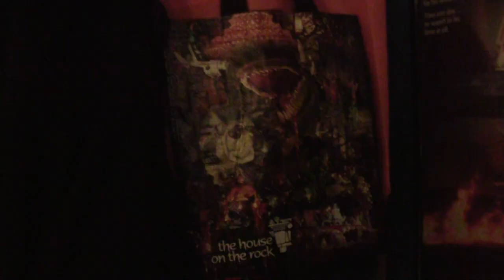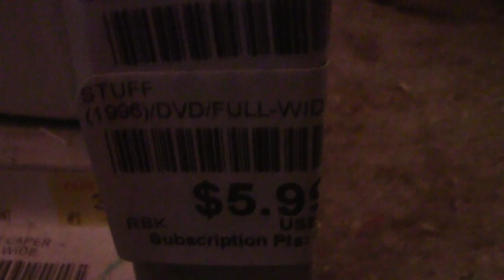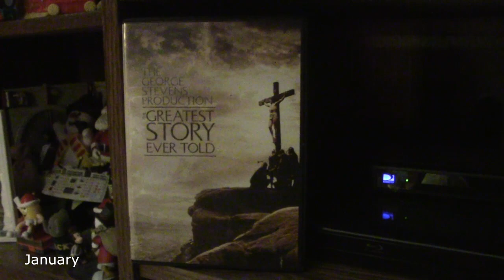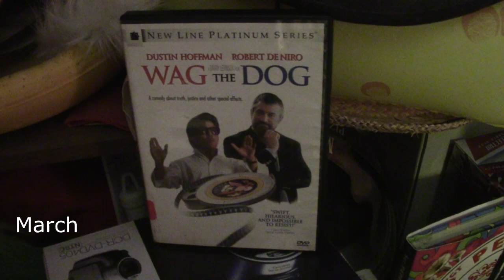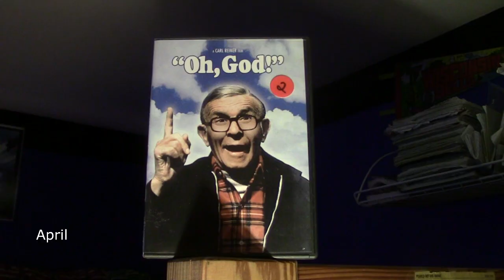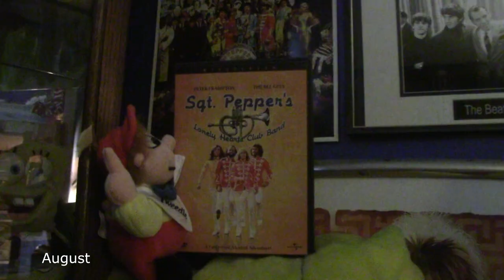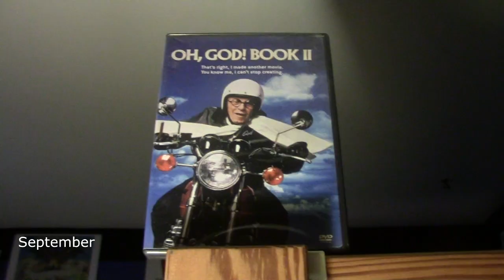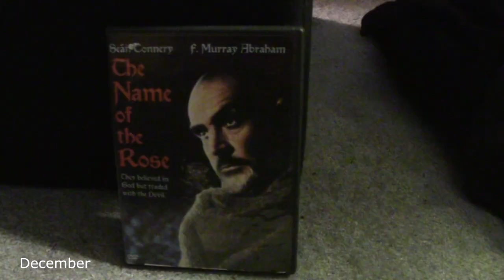DVD/Blu-Ray Collection: 2022 Update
My annual update of my home media collection

January
Wild at Heart, Continental Divide (FYE, Gurnee Mills)
Blue Velvet (Happy 8 Collectibles, Gurnee Mills)
Babes in Toyland (1961), The Twilight Zone (2001): The Complete Series, The Doctor and The Devils, Triple Feature: The Hound of the Baskervilles (1959), The Private Life of Sherlock Holmes, and Without a Clue (2nd & Charles, Gurnee Mills)

The Boris Karloff Collection, The Greatest Story Ever Told (FYE, Gurnee Mills)
Emmet Otter's Jugband Christmas, Smokey and the Bandit Pursuit Pack, The Cabinet of Dr. Caligari, Duel (2nd & Charles, Gurnee Mills)

Scream 1, 2, & 3 (gift from a friend during Scream marathon)

February
Eraserhead (Barnes & Noble)

March
Angie Tribeca Season 1, Con Air, The Shootist, Hans Christen Anderson (Elmgrove Library Book Sale)

Wag the Dog, 10 Cloverfield Lane (Wauwatosa Library Spring Sale)

Pinky, Elmyra, and The Brain: The Complete Series, You Bet Your Life: The Best Episodes Disc 3, The Zero Theorem (Wauwatosa Library Spring Sale)

Hot Lead and Cold Feet, Burying the Ex, Jackie Brown, Lost in La Mancha, Boris & Natasha: The Movie (Half Price Books, Brookfield)

Super, Vice, The Halloween Tree, The Phantom Tollbooth (Wauwatosa Library Spring Sale)

Vampire's Kiss, Rope, Wacky Races (2017) Season 1 Vol. 1 (Wauwatosa Library Spring Sale)

April
The Daniel Craig James Bond Collection, The Grand Budapest Hotel (Birthday)

Close Encounters of the Third Kind (Easter)

Oh God, The Italian Job (New Berlin Library Book Sale)

May
The Gnome Mobile (Cedarburg Fireman's Park Maxwell St. Days)

June
Dorf Collection (from my late Uncle Bob)

July
Love at First Bite, The Manchurian Candidate (2004), Sleepy Hollow, Planet of the Apes (2001), The Pirates: Band of Misfits (Cedarburg Fireman's Park Maxwell St. Days)

August
The Villian, Back to the Beach, The House that Dripped Blood (Wisconsin State Fair)

Lost Highway, The Man Who Wasn't There, Sgt. Pepper's Lonley Hearts Club Band, The Masque of the Red Death/ The Premature Buriel (Half Price Books, Greenfield)

September
Paris Holiday, O Brother Where Art Thou, The Wolfman (2010), Hannibal Rising (Cederburg Fireman's Park Maxwell St. Days)

Oh God Book II, Alien Apocalypse, Married to the Mob, Cabin Boy (Milwaukee Comic Con)

October
Sin City, The Witches of Eastwick, Rise of the Planet of the Apes, A Beautiful Mind, Contact (Cedarburg Fireman's Park Maxwell St. Days)

November
Inland Empire, The Stuff, Santa Claus: The Movie (Mega Media Xchange, Brookfield)

December
The Godfather Trilogy, The French Dispatch (Christmas)

20,000 League under the Sea, A Funny Thing Happened on the Way to the Forum (Half Price Books, Brookfield)

Bram Stoker's Dracula, Alice in Wonderland (2010) (Wauwatosa Library)

The Name of the Rose,  Pufnstuf The Movie, Emmet Otter's Jugband Christmas (Kermit Edition) (FYE, Gurnee Mills)